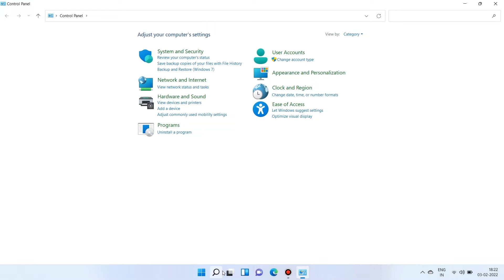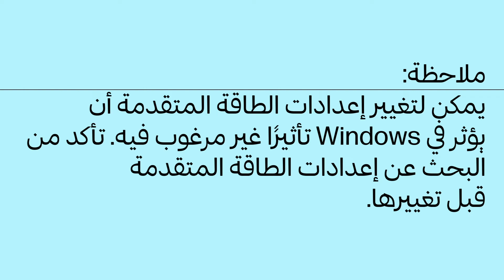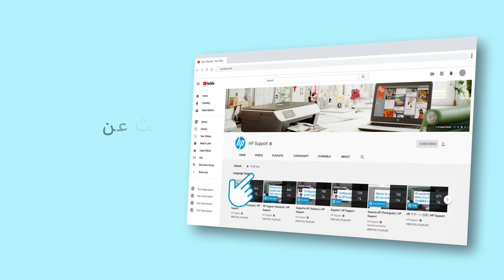كيفية إنشاء أو تخصيص خطة الطاقة في Windows 11 | أجهزة كمبيوتر HP المحمولة | HP Support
تساعد خطط الطاقة في أجهزة كمبيوتر HP المحمولة على إطالة عمر بطارية جهاز الكمبيوتر الخاص بك. سيشرح هذا الفيديو كيفية إنشاء خطة طاقة وتخصيصها حسب تفضيلاتك.